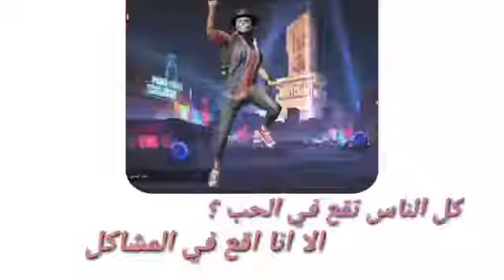ستوريات بوبجي /حنه ردينه(3)